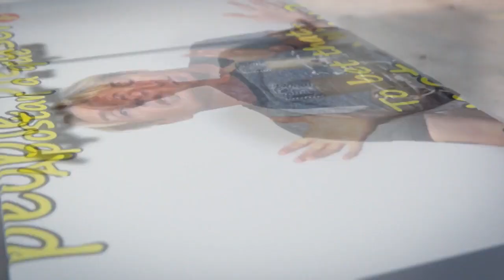Mercedes-Scared of the future? LightSpeed Spanish